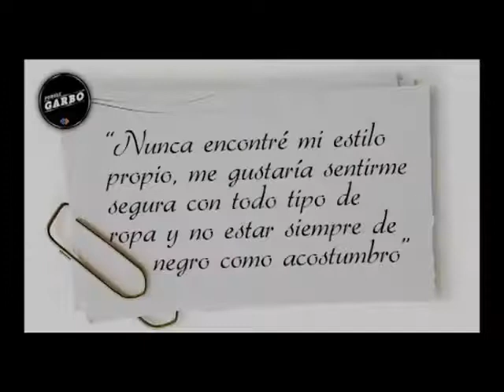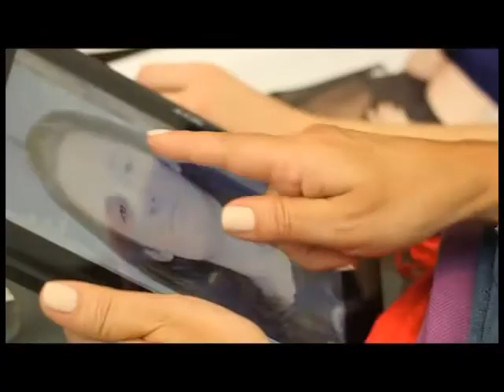PONELE GARBO by Garbo Imagen - Programa 12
"Ponele Garbo", conducido por Karina Vignola y Ana Rita Torres (directora de Garbo Imagen), es una propuesta que, utilizando la moda y la asesoría de imagen como hilo conductor, muestra una opción diferente, divertida y sobretodo brinda herramientas para que los televidentes puedan aplicar en su vida cotidiana.
Cuenta con distintas secciones que son alternadas programa a programa, para dar versatilidad y frescura.
Se trabaja como principal eje del programa, el cambio de imagen, sin olvidar que el principal objetivo es enseñar de forma entretenida.